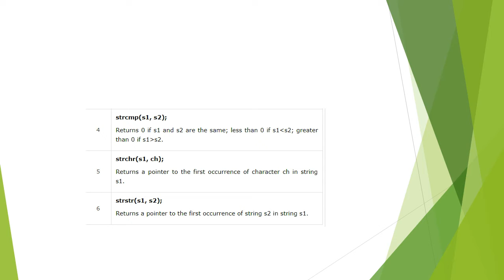ARRAYS STRINGS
This video contains information related to arrays strings,functions of array strings,purpose of an array strings,